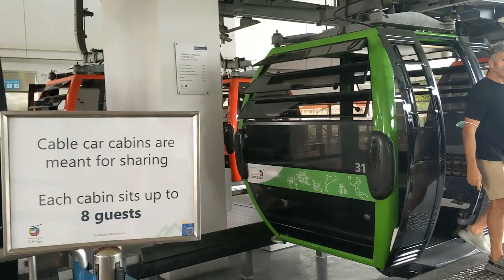Singapore Cable Car Ride Part I (SENTOSA Line)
Singapore Cable Car (SENTOSA Line) is one of the 2 Cable Car Line in Sentosa Island in Singapore

Music from Music Library of Screencast-O-Matic